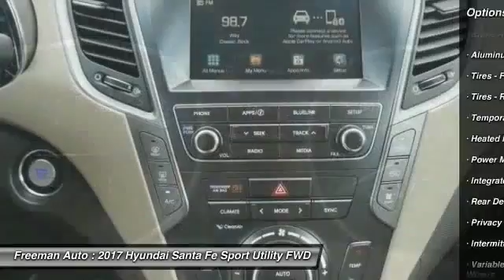2017 Hyundai Santa Fe Irving TX HHU247025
2017 Hyundai Santa Fe Limited

Freeman Auto
1840 E Airport Fwy

Don't miss this 2017 Hyundai Santa Fe. It's equipped with great features. You'll want to take this sport utility home. Make a great choice today.